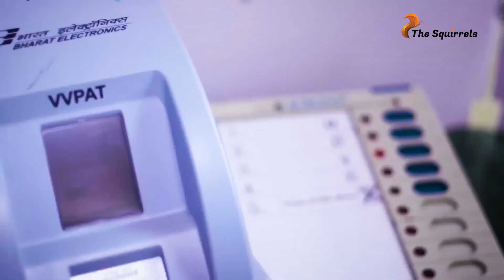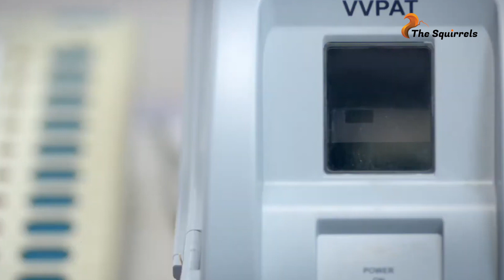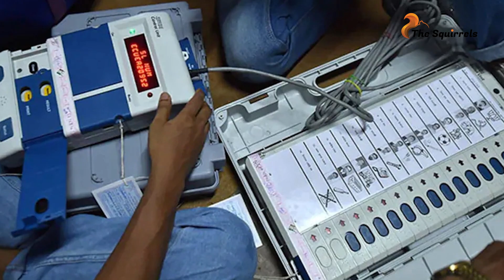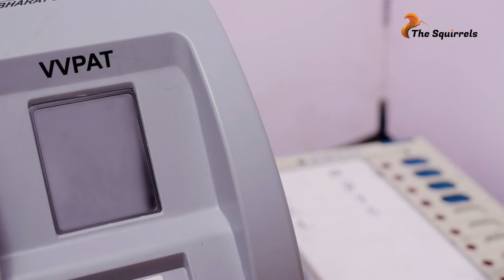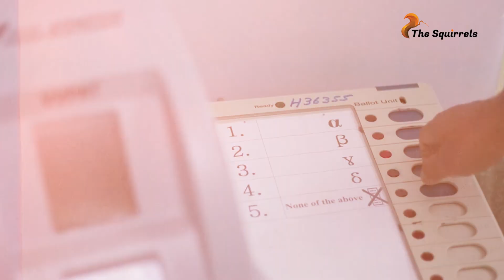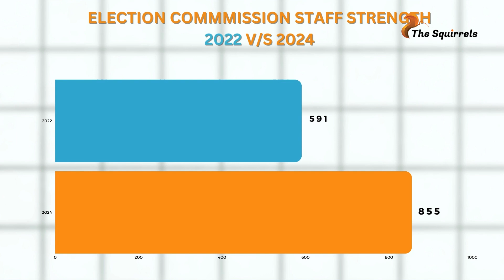Nirmala Sitharaman's Admission Sheds Light on Election Expenses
Explore the financial realities of political candidacy in India following Finance Minister Nirmala Sitharaman's revelation about declining to contest in the upcoming Lok Sabha Elections 2024. Delve into the intricacies of election funding and the daunting costs that deter even seasoned politicians.